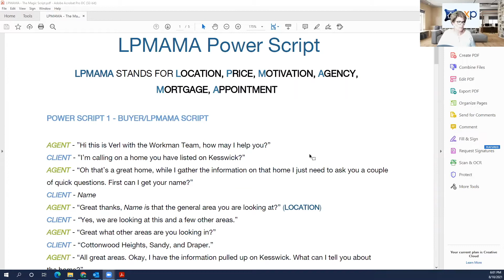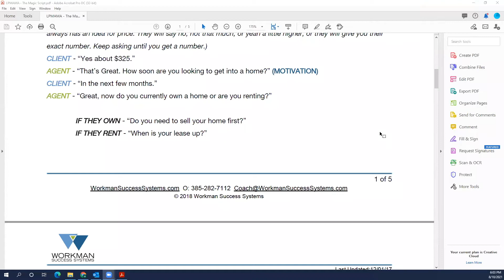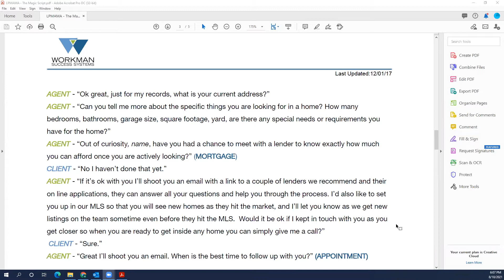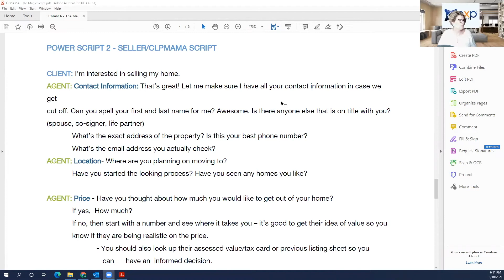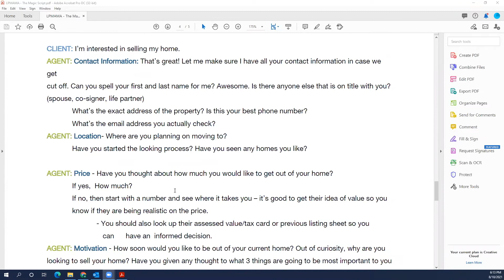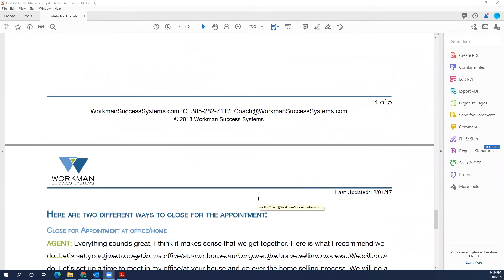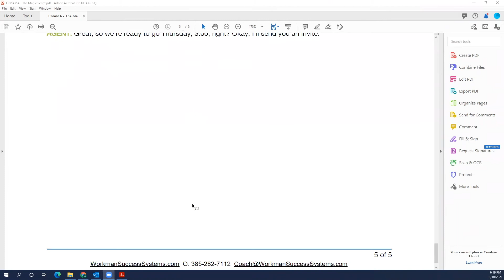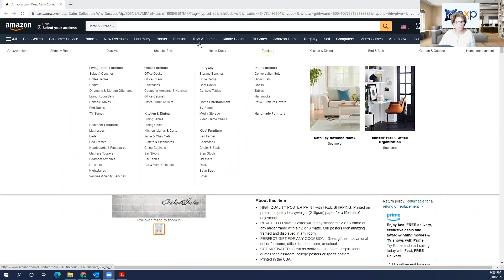Scripts with Marguerite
Struggle with scripts? Practice these